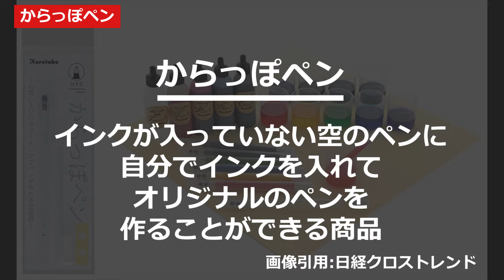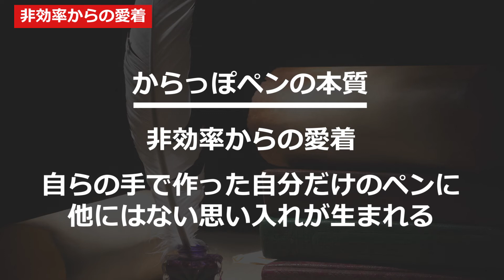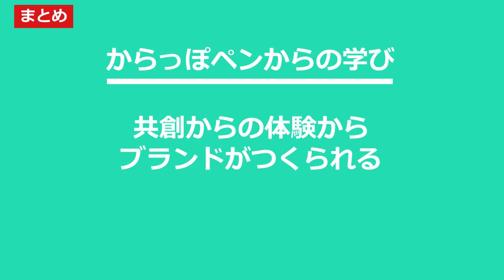30万本売れた ｢からっぽペン｣ 学ぶ、余白と非効率からのブランドのつくり方